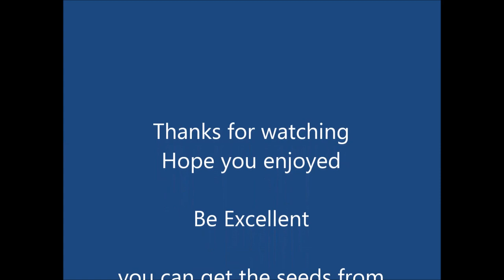Trinidad Habanero Chilli Test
The Trinidad Habanero, a chinense from um, Trinidad. Had these for ages, did a vid of them 10 years ago so thought would update that one and let Charlotte have a crack at them

Stocky plants, in pots they get to around 70-80 cm tall, very productive the pods get to golfball size, 4-5 cm in diameter that start off a lime green and ripen to Red

Thick walled, juicy you get a chinense flavour come then comes a bean like flavour, beautiful we loved it.

Hit in the back of the throat and top back palate, quite hot for a habanero, the burn is mainly concentrated in the back of the mouth, then that settled down and the front of the mouth took off as well as deep, it has a stingyness come as well, made the gums numb and throbs it was so hot.

All round great plant, grows pretty easily, great producer and great heat with a bean like flavour, love these and would be excellent for a sauce or for anyone that loves habs.

You can get the seeds for Trinidad Habanero as well as over 400 other varieties

Be Excellent

Neil & Charlotte